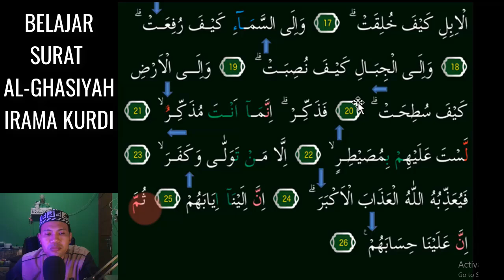SURAT AL GHASIYAH JADI LEBIH MUDAH DAN MERDU KALAU KITA BISA 3 NADA KURDI INI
Assalamu'alaikum. Video kali ini kita belajar  irama KURDI Yang Merdu pada surat AL-GHASIYAH 3 Nada InsyaAllah Mudah dipelajari